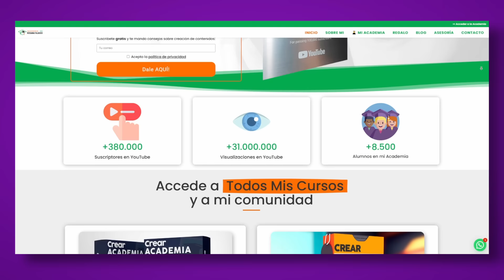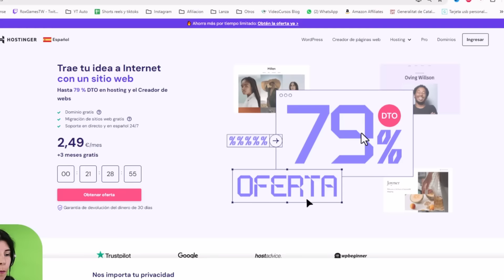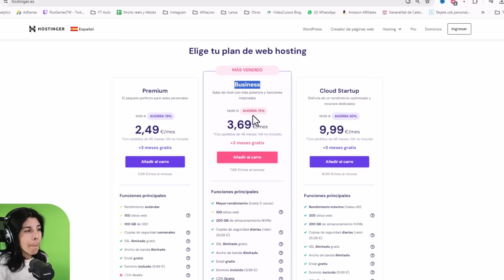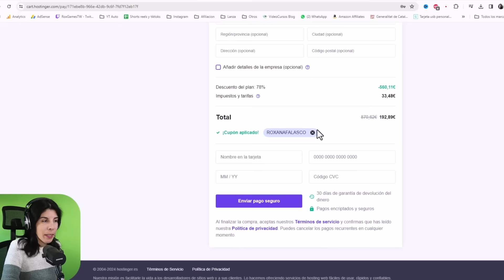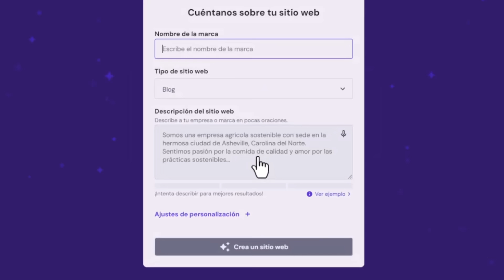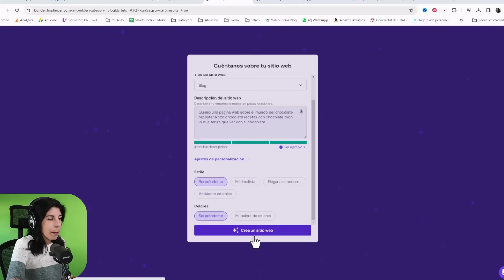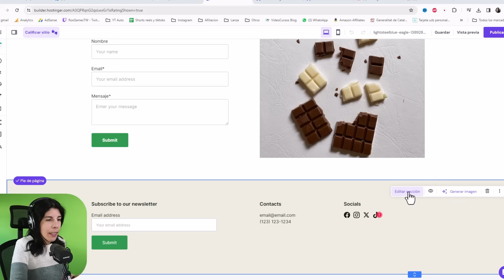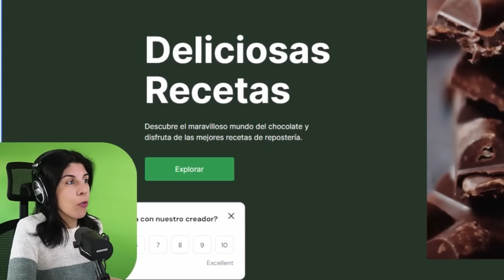CREAR una WEB solo con la VOZ 😲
00:00 Introducción
1:55 Necesitas este Alojamiento WEB
05:55 Cupón descuento para alojamiento web
06:25 Acceso al hosting
07:40 Creando el sitio usando la voz
10:15 Página web hecha con Inteligencia Artificial a partir de la voz
14:10 Sugerencias o comentarios